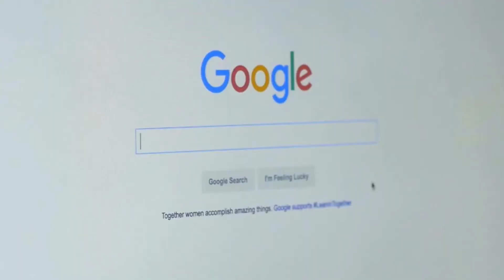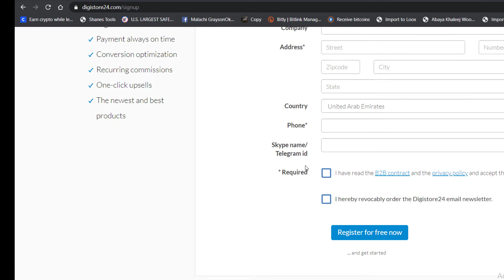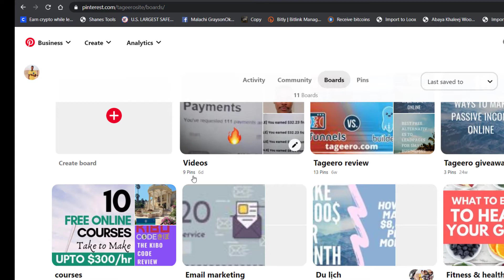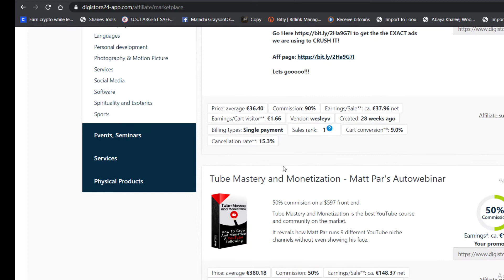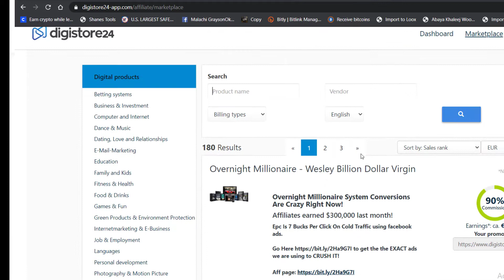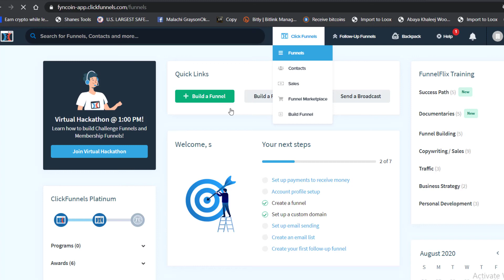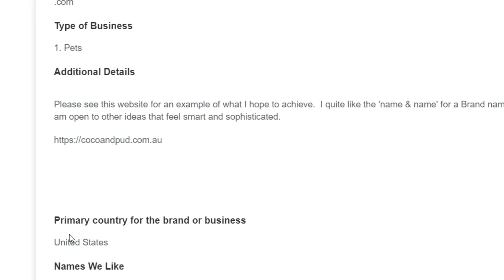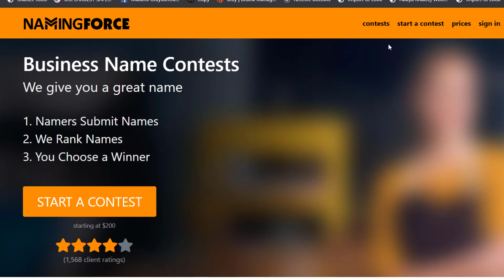Earn $302 Per DAY For FREE! Make Money With Pinterest USING a GOOGLE Trick (Make Money Online)